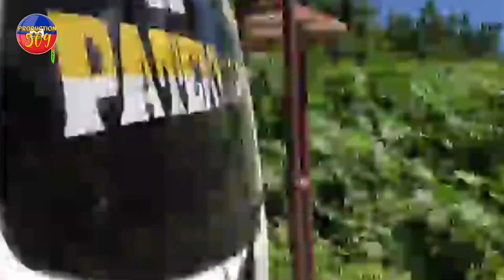LAPOLIS FENK ARETE YON DILè MARIGWANA AYITI ANDANJE SE GWO BARYE KAP MOUTE NAN LARI A